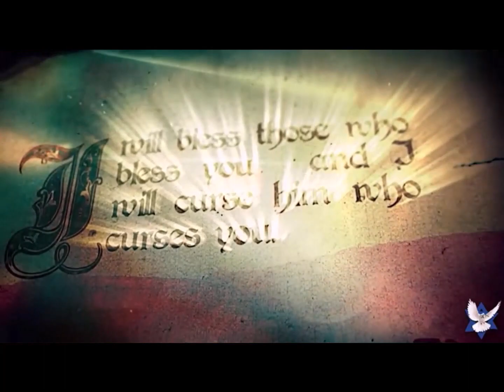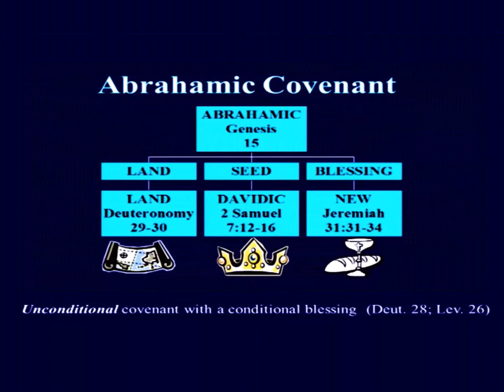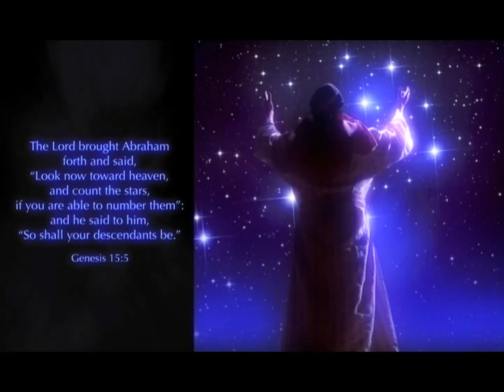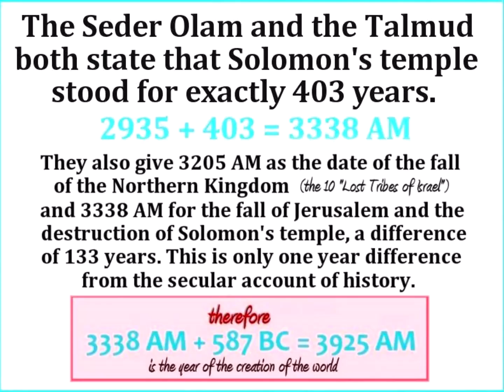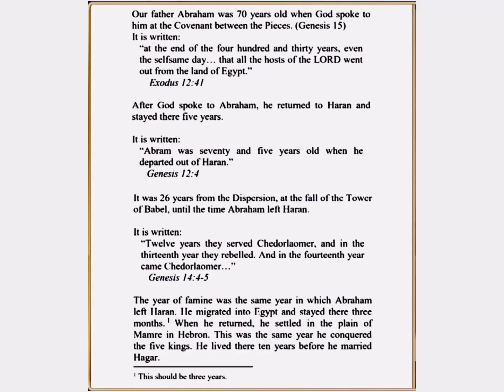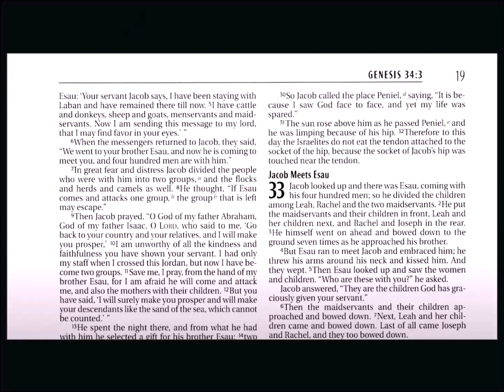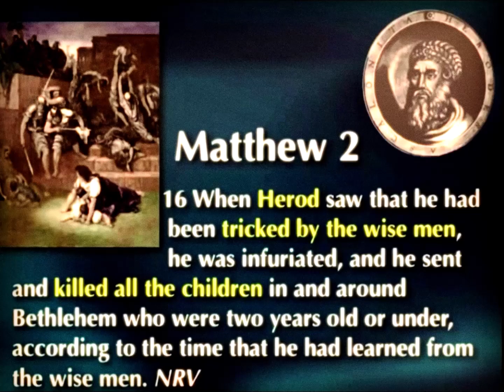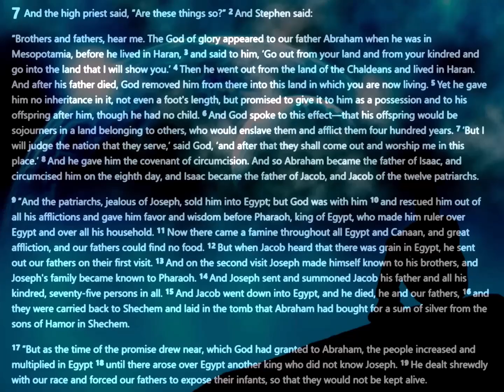The Book of Acts → Part 18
† An Expositional Commentary—Acts 7:1-19